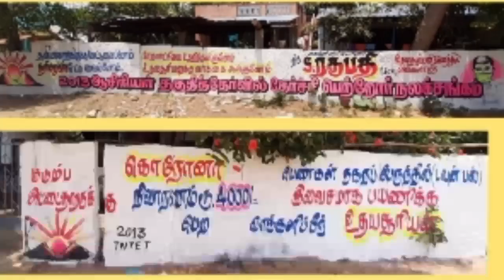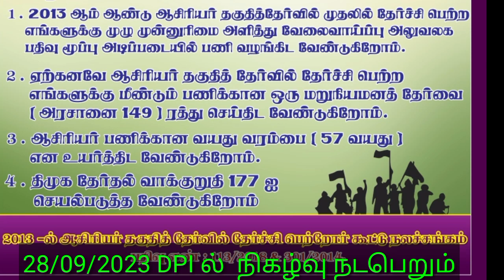28/09/2023 DPI ல் களம் காண்போம்....